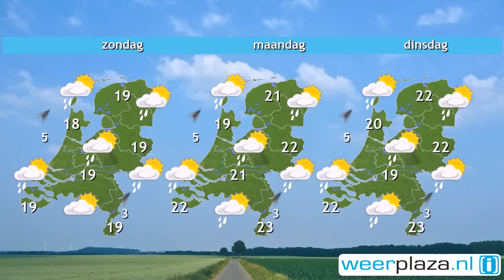Weerbericht vrijdagochtend: Wolken en een bui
Vandaag is het overwegend bewolkt en plaatselijk regent of motregent het van tijd tot tijd. Het wordt 18 tot 21 graden en de zuidwestenwind is matig tot aan zee soms krachtig. Pas vanavond blijft het vanuit het westen meest droog en klaart het op. Morgen zijn er buien, maar zeker ook zonnige en droge momenten. Het wordt wel wat koeler met 16 tot 19 graden. Zondag schijnt de zon iets minder vaak, maar is het een graadje warmer. Volgende week loopt de temperatuur verder op, mogelijk lokaal 25 graden.